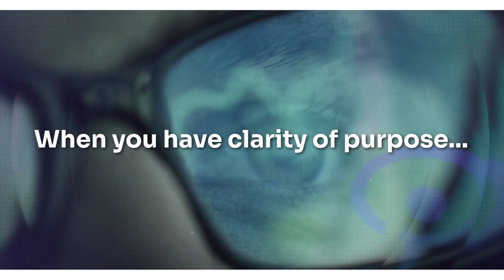Intelepeer - Enterprise Connect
From IVR and natural language processing to AI and analytics, IntelePeer's solutions easily elevates communication workflows with immediate time to value.